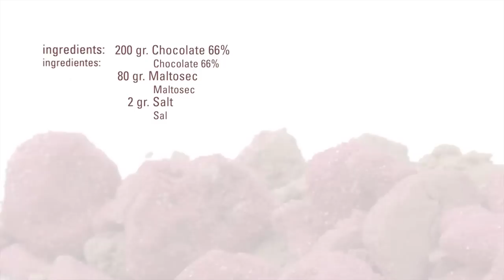Fake Chocolate Crumble · Maltosec · Texturizers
Mix the ingredients little by little until get a crumble texture.